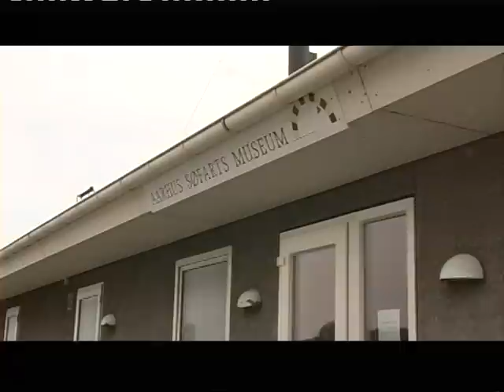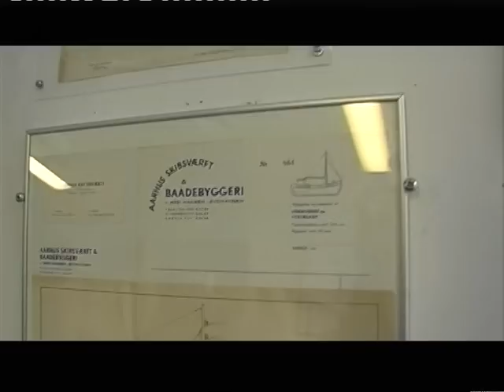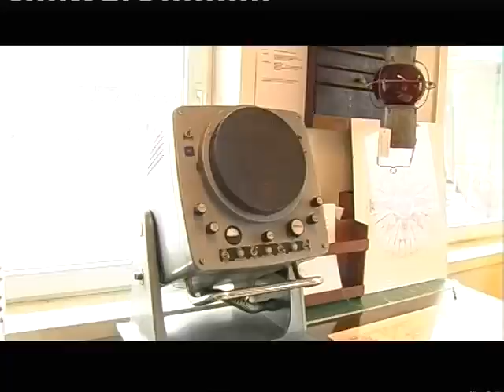Søfarts Museum i Århus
Vi har fået et nyt museum i Århus. Det er Århus Søfarts Museum som ligger på de nye havnearealer.
Karl Nøhr Sørensen viser rundt på museet.